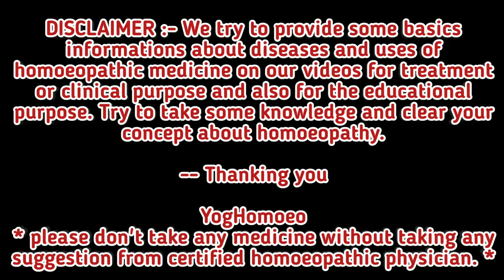হোমিওপ্যাথি ওষুধ খান? এই নিয়ম না মানলে পড়বেন দারুন বিপদে !! side effects of homeopathy medicine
আজকের আলোচ্য বিষয় :- নমষ্কার দর্শকবৃন্দ আজ আমি আপনাদের সামনে হোমিওপ্যাথিক ওষুধের সঠীক নিয়মে সেবনের পদ্ধতিই নিয়ে আলোচনা করছি। আশা করছি এই আলোচনা আপনাদের উপকারে আসবে।

হোমিওপ্যাথি ওষুধ খান?
এই নিয়ম না মানলে পড়বেন দারুন বিপদে !!
হোমিওপ্যাথিক ঔষধ খেলে কি কি খেতে নেই
Homoeopathic ওষুধ চলাকালীন কি কি খাওয়া বারন?
হোমিওপ্যাথিক ঔষুধ চলাকালীন কি কি নিয়ম ও নিষেধাবলী
Homeopathic এবং Allopathic ওষুধ একসাথে খাওয়া যায়?
হোমিওপ্যাথি ও এলোপ্যাথিক একসাথে খাওয়া যায়
এলোপ্যাথিক এবং হোমিওপ্যাথিক ওষুধ একসাথে খাওয়া যাবে কিনা
হোমিওপ্যাথি চিকিৎসা
হোমিও ঔষধ এর পার্শ্বপ্রতিক্রিয়া ঔষধ প্রয়োগে সাবধানতা
হোমিওপ্যাথি শিক্ষা
হোমিও শিক্ষা
হোমিওপ্যাথিক শিক্ষা পদ্ধতি
হোমিওপ্যাথি চিকিৎসা শিক্ষা পদ্ধতি
হোমিওপ্যাথি ঔষধ
হোমিওপ্যাথি শিক্ষার উপায়
কিভাবে হোমিওপ্যাথি চিকিৎসা করবেন
হোমিও হেলথ
homeo health
homeopathy
homeopathy bangla
homeopaty medicine
homeopaty doctor
allopathic vs homeopathic
allopathic medicine
allopathic vs homeopathic bangla
allopathic vs homeopathic medicines
allopathic or homeopathic which is better
precautions to be taken with homeopathic medicines
how to take homeopathic medicine
how to take homeopathic medicines
best homeopathic doctor
homeopathic
homeopathic medicine
homeopathic treatment
homeopathic medicine bangla
homeopathic medicine side effects

ধন্যবাদ ।।
1. Name :-
2. Age :-
3. Sex :-
4. Address :-
                                                                                                             -- Thanking you
                                                                                                                         YogHomoeo